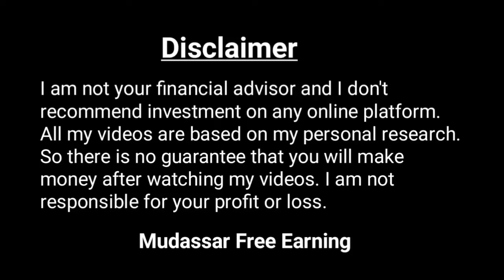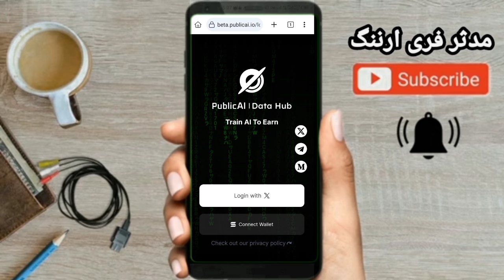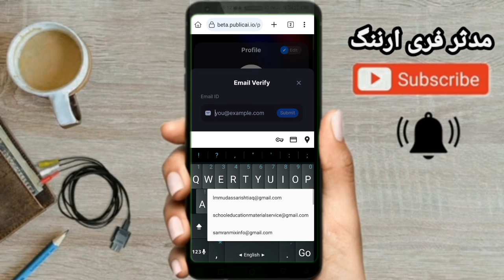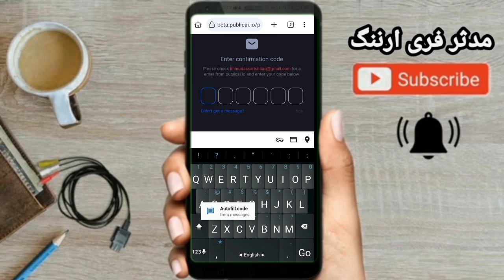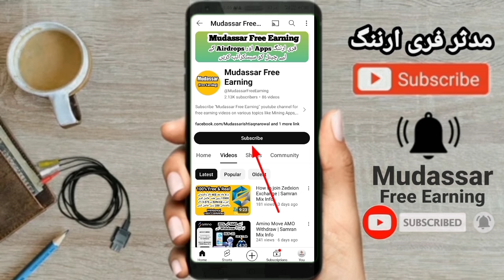Public Ai Airdrop Supported By Solana | Mudassar Free Earning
Public Ai Airdrop